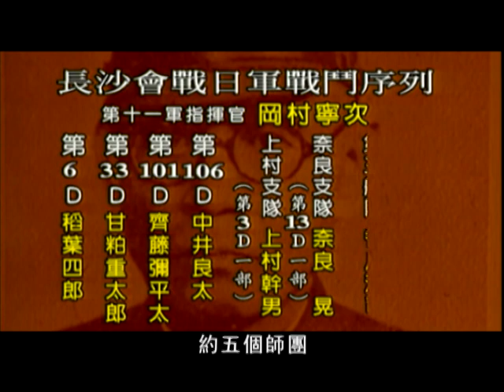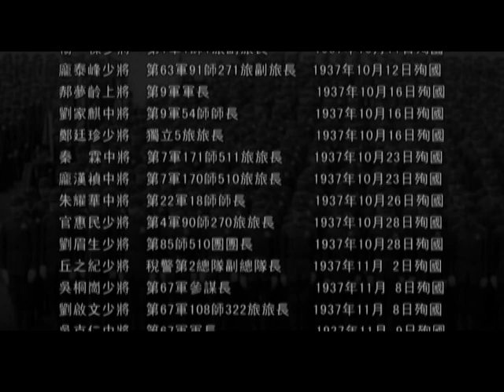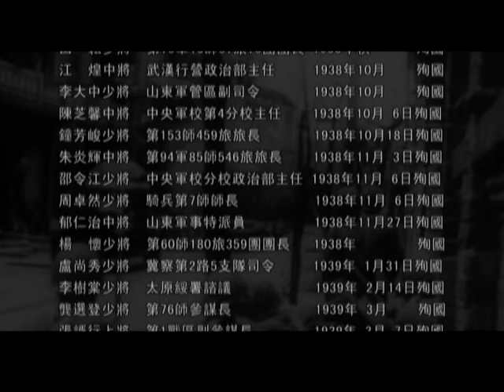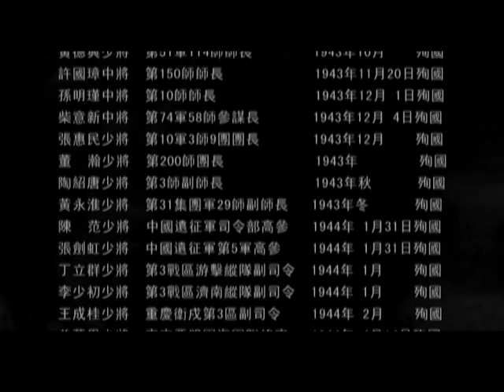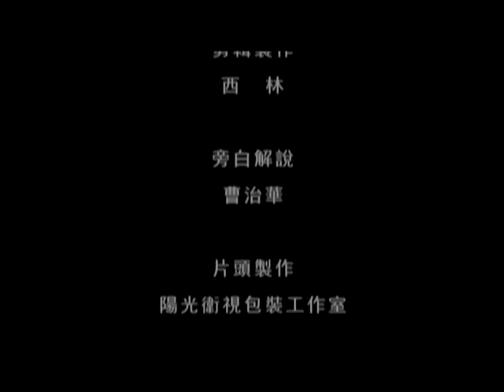《国殇》中文电影版中集4